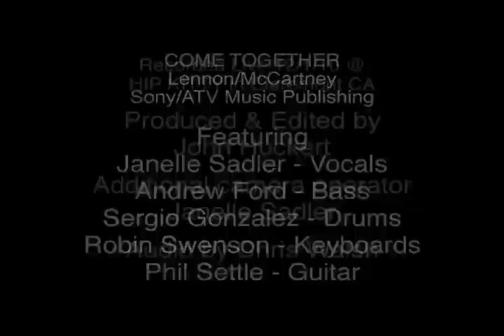Phil Settle & Friends - featuring Janelle Sadler - COME TOGETHER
COME TOGETHER
Lennon/McCartney
Sony/ATV Music Publishing

Featuring Janelle Sadler - Vocals
Andrew Ford - Bass
Sergio Gonzalez - Drums
Robin Swenson - Keyboards
Phil Settle - Guitar

@ HIP KITTY - Claremont CA
Produced & Edited by John Huckert
Additional camera operator - Janelle Sadler
Audio - Chris Walsh